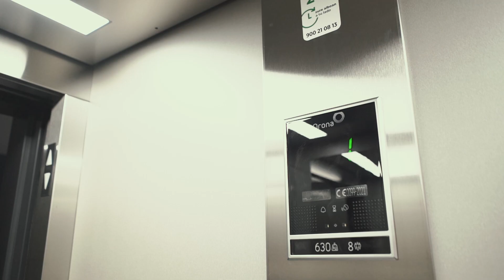Residencial Landabarri | Derio | Entrega Promoción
Queremos mostrarte un lugar donde se respira tranquilidad. Está a tan sólo 12 minutos de Bilbao.
Hoy estrenamos un nuevo edificio con 26 viviendas de 2 y 3 habitaciones, y una estupenda urbanización. ¿Nos acompañas?
En Residencial Landabarri, más de 500 familias disfrutan de un entorno tranquilo y natural.
Ongi etorri!